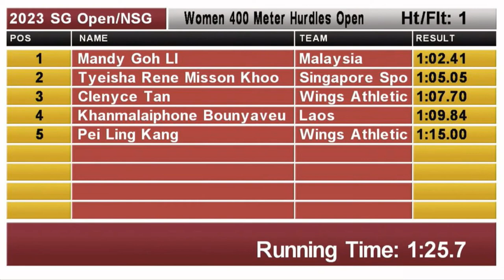400m Hurdles Women Open Final | 83rd SINGAPORE OPEN Track And Field Championships 2023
400m Hurdles Women Open Final | 83rd SINGAPORE OPEN Track And Field Championships 2023